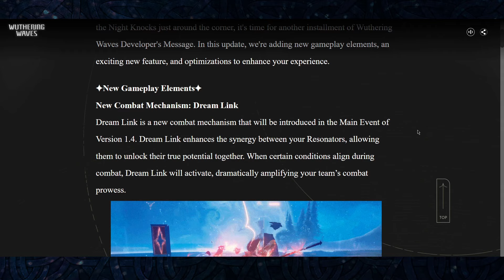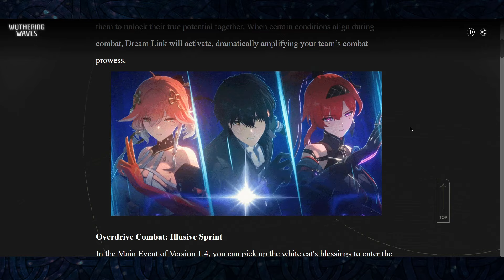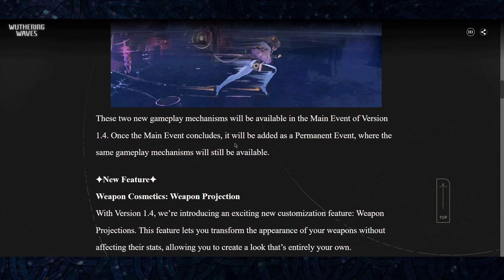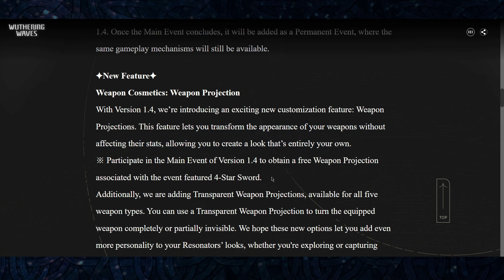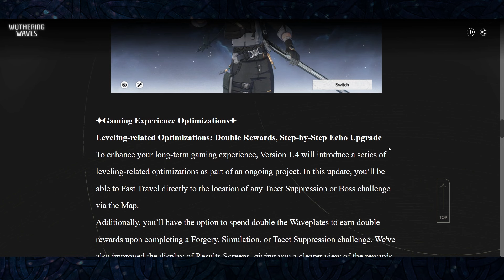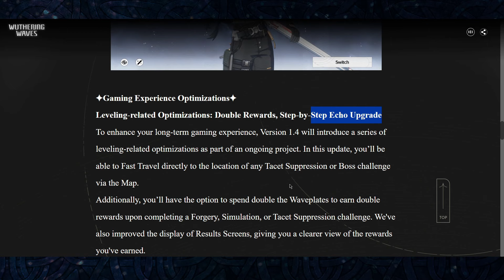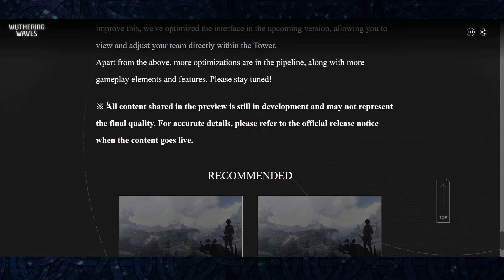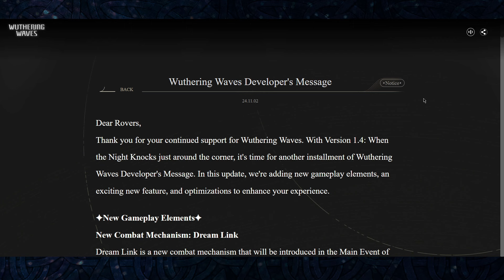The 1.4 Wuthering Waves Update Changes EVERYTHING (Again)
The Wuthering Waves Developer Message for 1.4 introduces weapon skins, team ttacks, new quality of life adjustments and more!